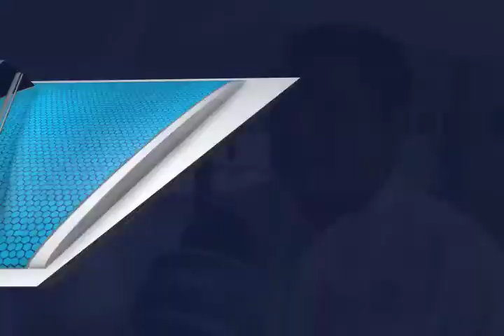6 personas fallecieron por ahogamiento durante la Semana Santa (mvm televisión)